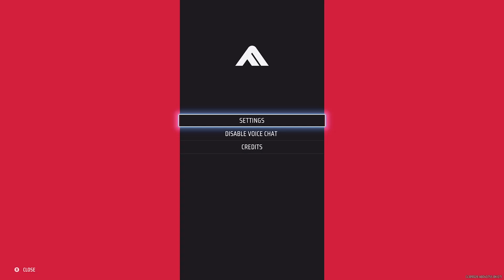"New" Finals Mode